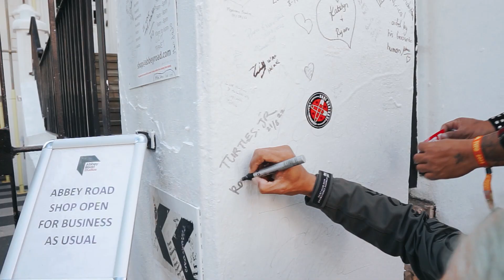Off day Turtles Jr at Camden Town with Zombie Punk !!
Masih dalam rangkaian spreadthenoiseuktour2022 !!!
Setelah 3 Hari berturut" kita perform di tiga kota Shrewsbury,Leicester & Lincoln.
Akhirnya kita Pulang kembali ke London untuk istirahat 2 hari,Karena untuk jadwal selanjutnya kita menuju ke Nottingham.
So,di days off ini kita manfaatkan dan sempatkan untuk jalan" ke Camdem town.
Kita menggunakan transportasi kereta Underground kali ini tanda guide.
Hanya lihat dari map atau petunjuk yg memang sudah ada di setiap sudut stasiun'nya.
Kita sempatkan ke Abbey Road Studios dimana musisi Legend "The Beatles" recording dan jalan tersebut di jadikan
Cover album The Beatles. Setelah itu kami menuju ke Camdem Town untuk berjumpa dengan Zombie Punk dan Chilling di sana.

Untuk selanjutnya Silahkan menonton keseruan Video sampai habis.
Dan Pantengin terus Youtube Turtles Jr, Kita akan terus update video di tiap kota dimana kami perform.